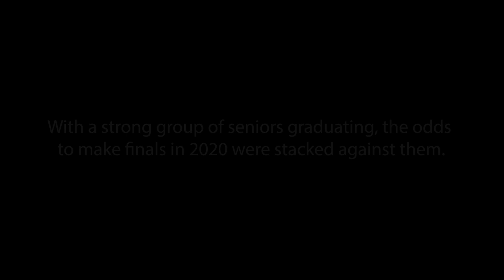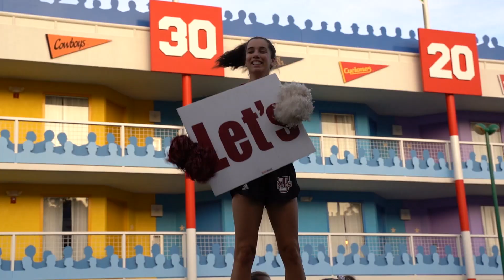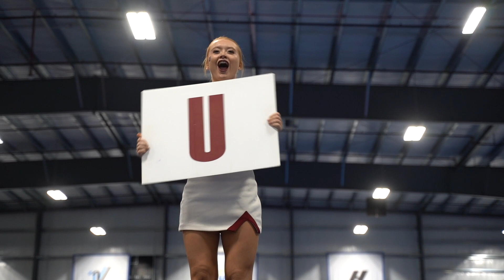Massachusetts Cheer Nationals 2020